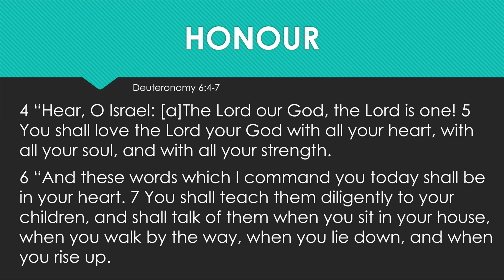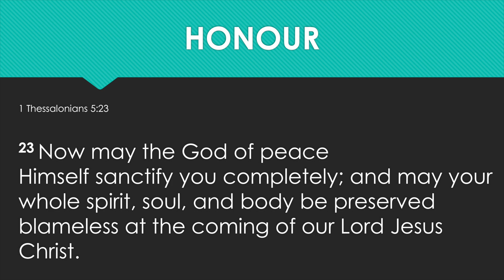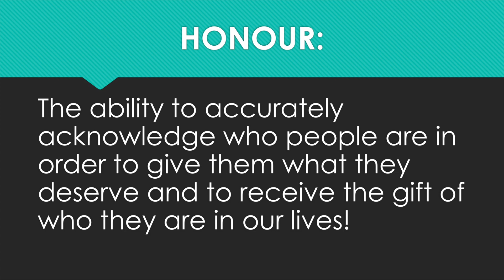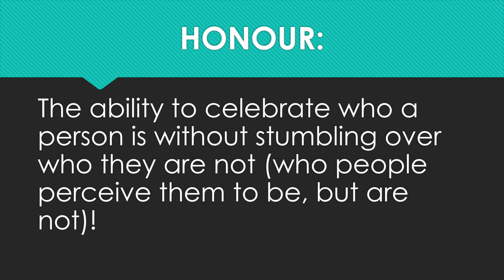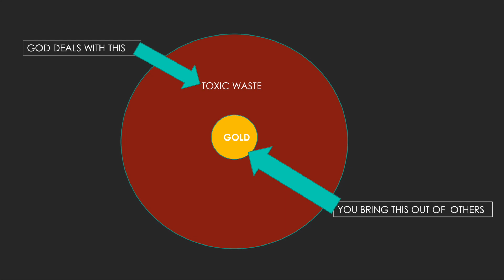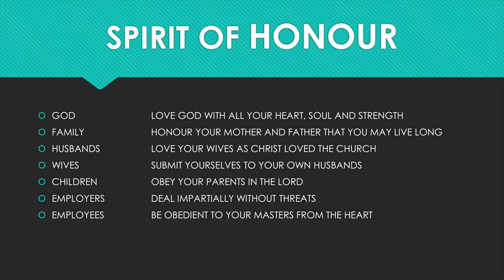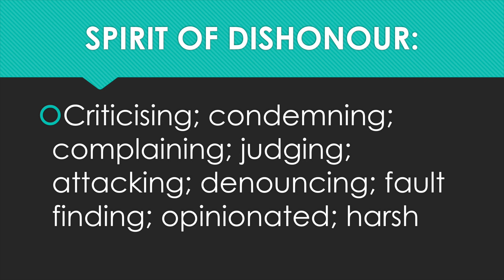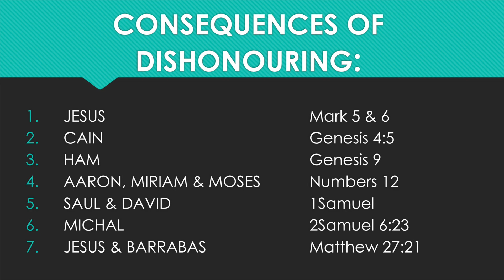Honour-Mike Channing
West Coast Family Church
Cape Town